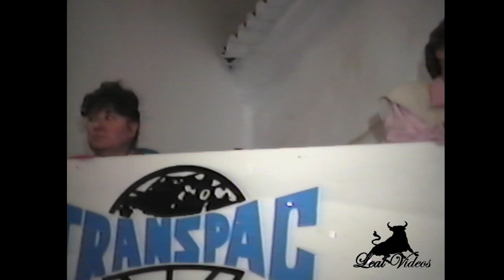Festas Da Agualva Da Ilha Terceira 1996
Festas Da Agualva Da Ilha Terceira 1996 - lealvideos.com